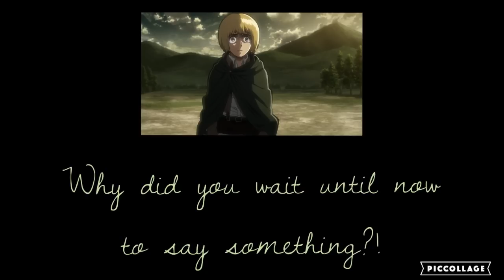Self Sacrifice | ASMR | Armin Arlert x Colorblind! Listener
As Armin informs you of a surprising threat to the mission, he discovers that you haven't been completely honest with him.

Next: Child Historia Reiss x Neko Listener

If you have any requests for scenarios or characters you would like to see videos for, please follow this

Special Thanks to my Current Patrons:

Crystal Shy
Ivory
Diego Flores-Reyes
arlertq
Vendovi
Jon S
Velen Pereyra
Wolves Ghost
Zy-Airah Laboo
Selene Pothos
Avez
LovelyLiv
Ciclepop2020
Wyntrzz
Jakob
Laci Parks
Sully
DrAddams
Tony
coley
Zilladude
Nyxborn Djinn
Alexander
Atom
Rylee Townsend
Kirsten Capel
Wyatt
IncestStick
skyrabbit
Mister Smiler
Nolan1100Games
Lil Blue Plays
Tokyo Not Ghoul
WOODENSPOON
Cate
Riley
Shadow TD (Brian)
Emily
nialicious
Otter Man
Deglin Kenealy
John Wick
Tiny Weeboo
Ya Boi GoGo
VanderMeme Productions
alex
Cassidy Lawrence
Jamie Clement
SenseiMunchkin
Caroline
Jordie Waifuwu
Richard baez
Isaiah Casas
Freya
Blair
jodie
Saniya Ruffin-Williamson
Mx. Midnite
justyouraverageyokai
Mia Barrientos
Alex
Heart
Mondo Donto
Chefknightlt
Matthew Malysza
Renn
ThickyNicki
BOTTLE GOD
carnesha carroll
lonelyfroggo
Ray Scythe
Absol
ThickyNicki
HarmoniasNature
rowen
Levi Bolton
Hetok
Eyeball Paul
Dan
Leon the Damned
Random person
River
Isabelle Ortiz
Levi Nikkel
Tomás A.
Parvalunaskitty
Omini
NotMyBackyard
Payton Gann
Blue Willow
Parker Sellers
taylorg
PotatoWeeb
Omini Uchiha
Ava Alm
ItsChipsDubbo
krush
Xai Maldonado
Elizabeth Marie Bolanos
Prince Mar
samuel
Chris Sears
Rochelle Ackerman
Darkdemongodshenlong
Deborah Grier
Gabriel Novoa
No one
Alison Mercer